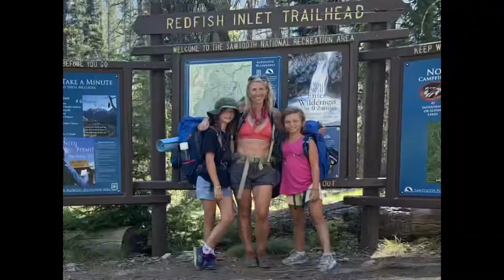Girls’ Trip to Shangri-La (Saddleback Lakes) in the Sawtooth Mountains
A backpacking trip to Shangri-La in the Sawtooth Mountains - a steep climb without a clear trail. Shangril-La is also known as Saddleback Lakes, right below the Elephant's Perch, some of the best rock climbing in Idaho. We took the Redfish Lake ferry to the Redfish Inlet Trail to start the adventure. Two campsites and three days of hiking adventures. Dahlia (age 11) and Linnea (age 8) are fearless backpacking champs - no footage of the horrifying moment when Dahlia slipped off a boulder into the creek above the Shangri-La waterfall - so grateful she was ok. If you'd like details on the route let me know! We retraced part of our trip to Cramer Lakes, check out that video too!